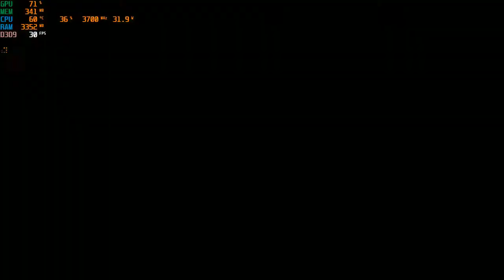Deus Ex : Human Revolution ( Director's Cut ) | I3 4170 | Intel HD Graphics 4400 | 8GB RAM | 720P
At first I've captured using both Fraps and MSI Afterburner so that it drops badly.
CPU: Intel® Core™ i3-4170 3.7GHz 2 Cores 4 Threads
MB : Gigabyte H81M-DS2 ( rev. 1.0 )
RAM: Kingston 8gb ( 2x4gb ) DDR3 1600MHz
GPU: Intel(R) HD Graphics 4400 112MB VRAM
HARD DRIVE :  HDD Seagate Barracuda 500GB - 7200rpm